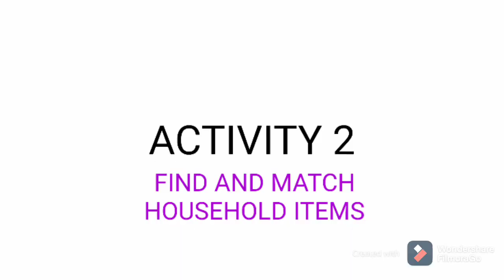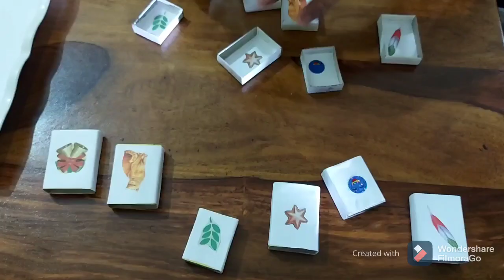Visual Perceptual Skills|| PART-2||Kids Activities ||Handmade||Reusable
This video contains some activities to improve visual perceptual skills. Each activity is done with household items which are easily available. The activities can be adapted according to child ability like number and size of pictures.It should be done under supervision.